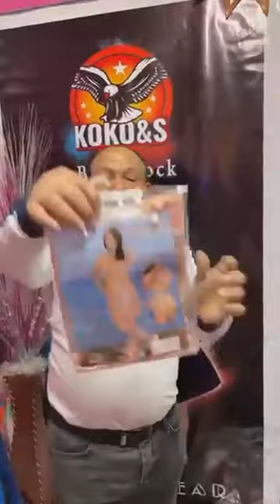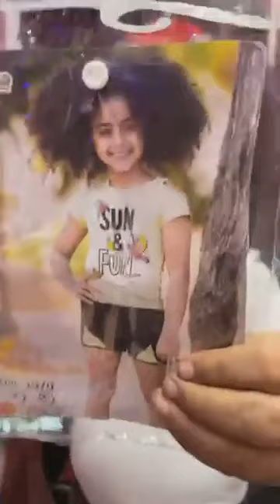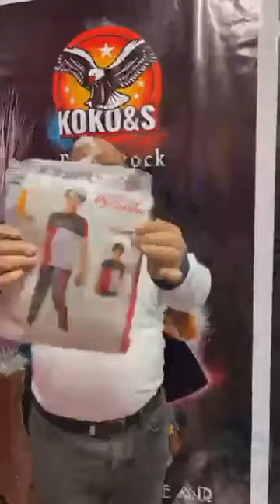الاطفالي ببلاش تصفيات الملابس من كوكو&s